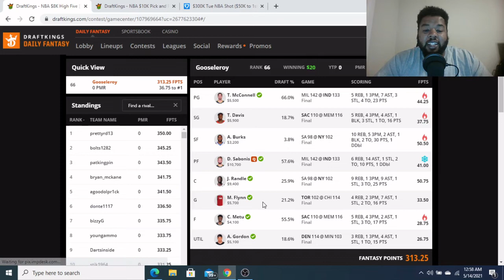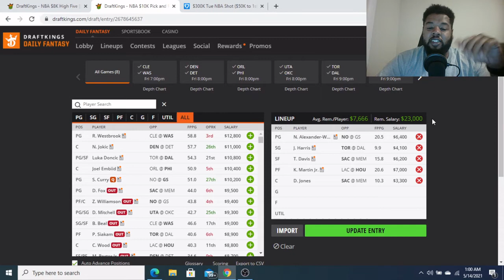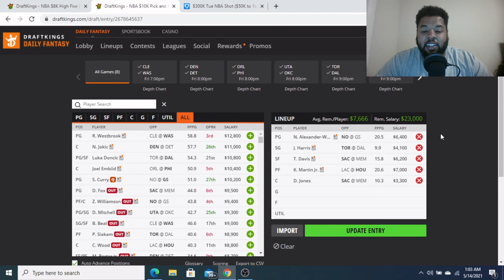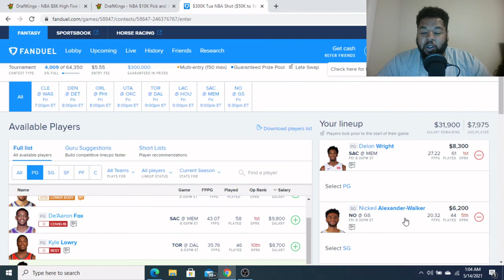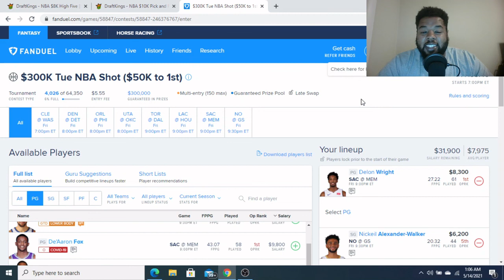NBA DFS Picks 5/14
A early look at today's NBA slate and a few of the plays Im considering on Draftkings and Fanduel!!! Be sure to follow on twitter for the updated starting 5!